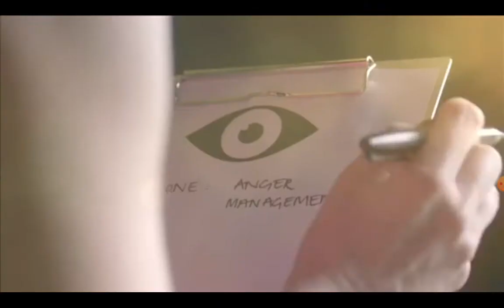Channel 5 - Big Brother Trailer 2012.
A Trailer For Big Brother 2012 Whitch Came Soon On Channel 5.
Clip Captured By C5 Big Brother UK.